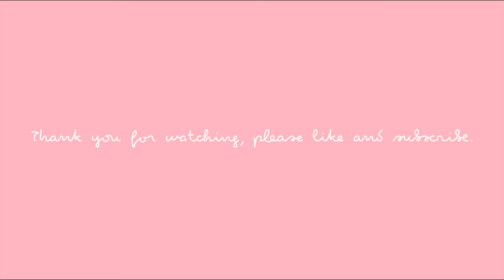The Sims Medieval | Part 7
Bek xo

*Added sound effects are provided by my idiot cats and/or husband who have no consideration for others.